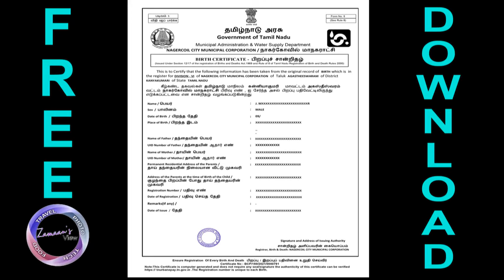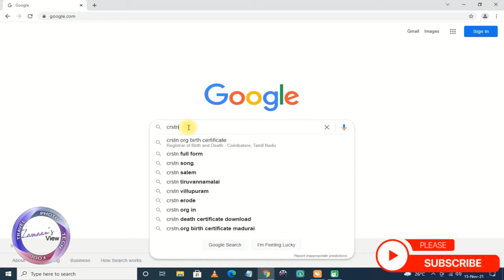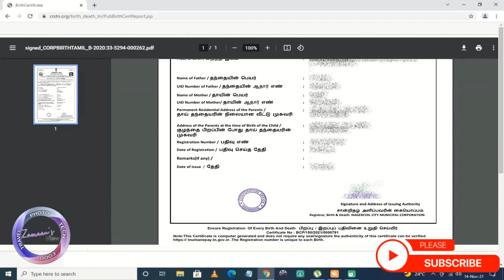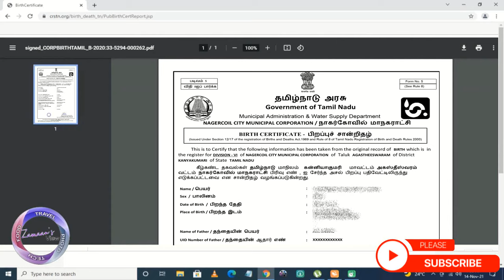how to get birth certificate online in tamil nadu | Download Birth Certificate